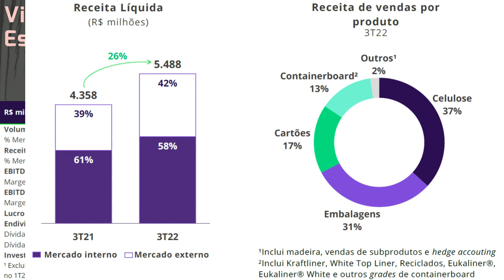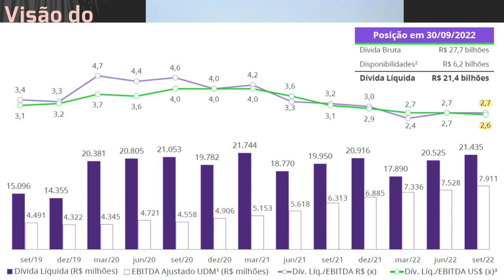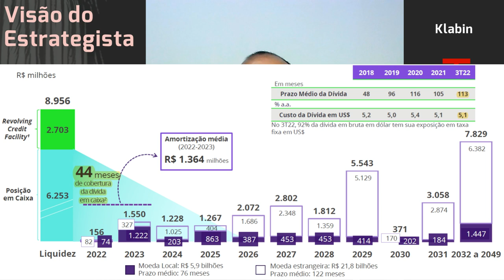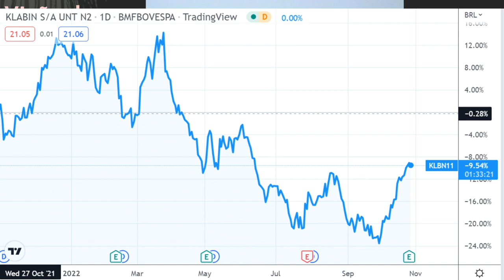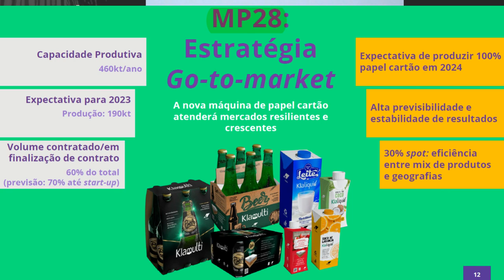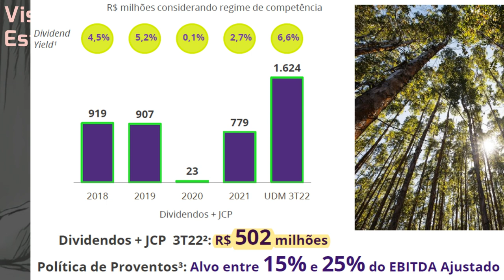27.10.2022 - Visão do Estrategista - Resultados Klabin 3T22 - KLBN11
O que você achou da venda da floresta pela Klabin (KLBN11)? - Live 186 (24/10/22) - Visão do Estrate